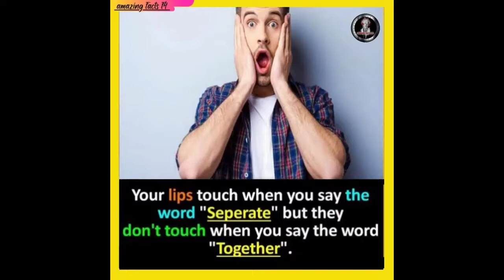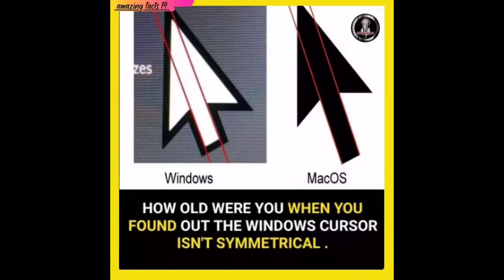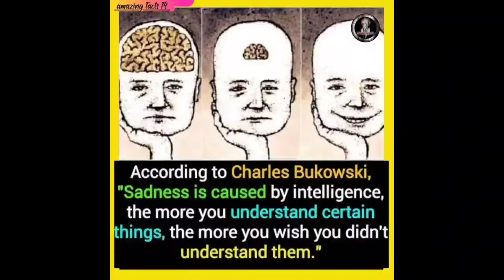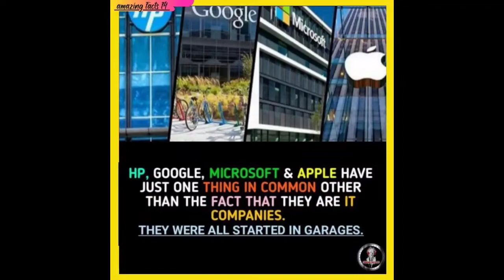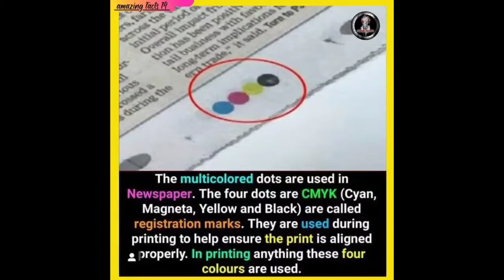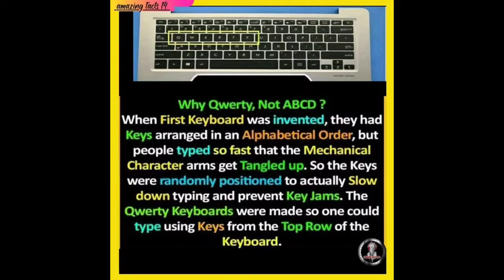DID YOU KNOW ? || AMAZING FACTS #204